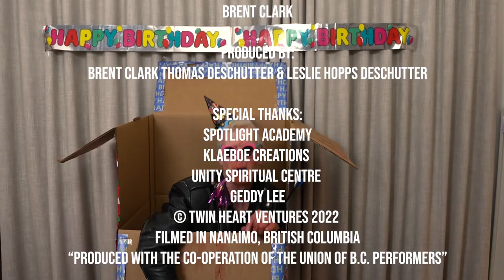Operation 16 | A 2022 short film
A crime family's strange initiation rite takes a horrific...and hilarious turn!